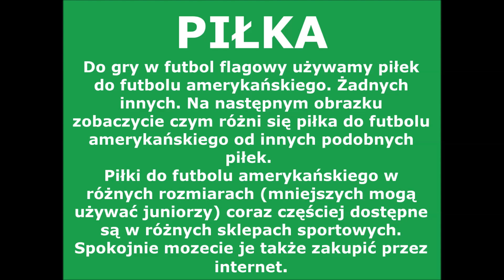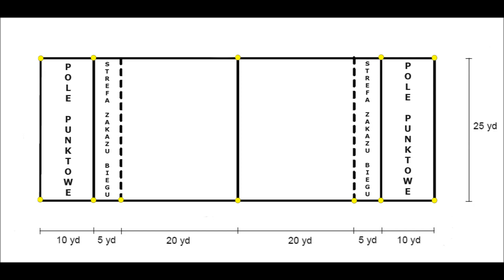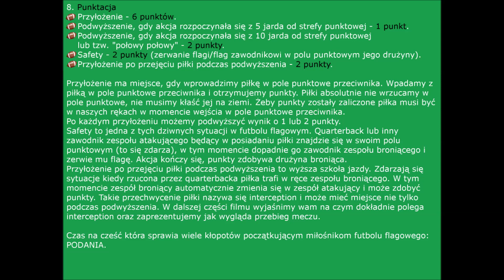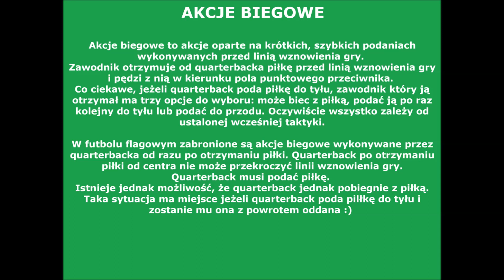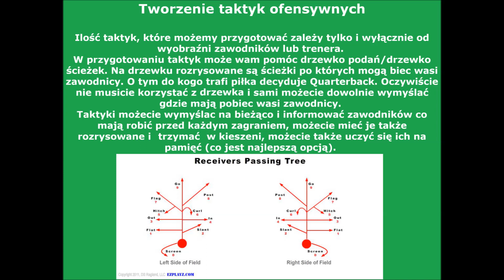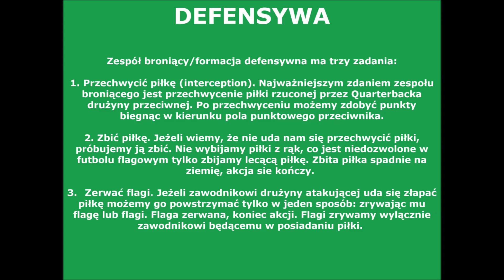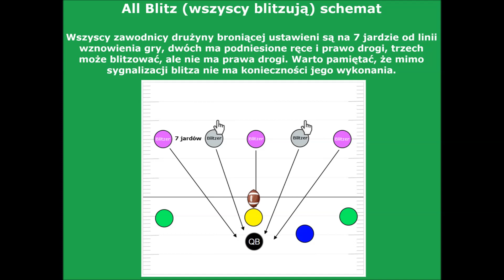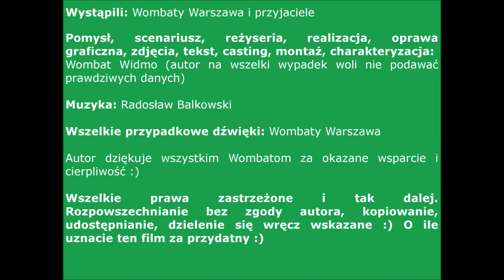FUTBOL FLAGOWY DLA OPORNYCH, ODPORNYCH I UPIORNYCH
Film ma na celu przybliżenie futbolu flagowego osobom, które nie miały wcześniej styczności z tą dyscypliną sportu. Może także rozszerzyć nieco wiedzę osób, które już znają flagówkę.

Autor: Wombat Widmo i SKFF Wombaty Warszawa
Muzyka: Radosław Balkowski